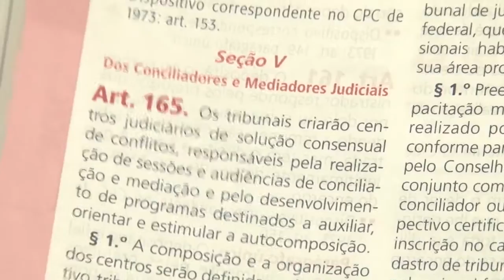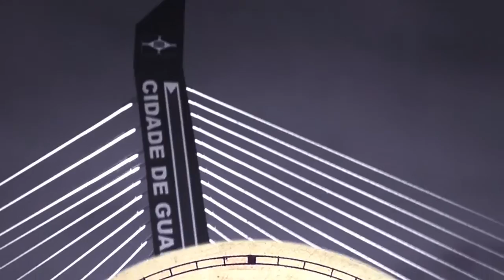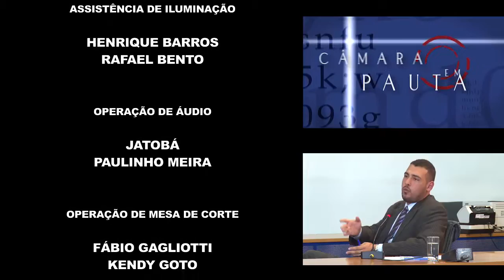Câmara em Pauta 123 - Novo Código de Processo Civil - 13/05/2016